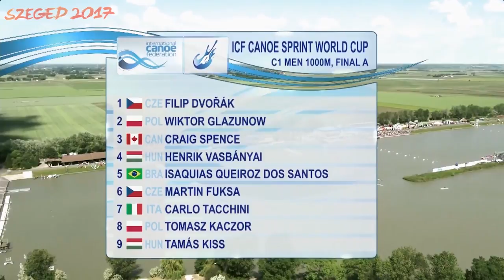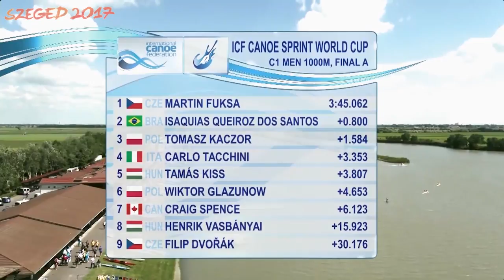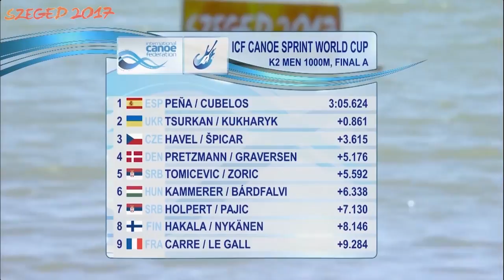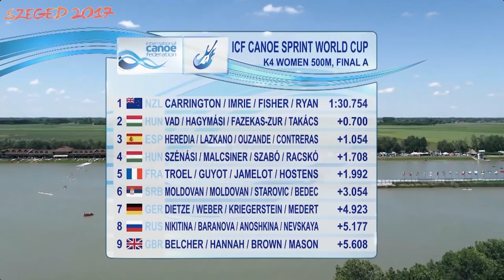2017 ICF CANOE SPRINT WORLD CUP 2 HIGHLIGHTS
Szeged, Hungary